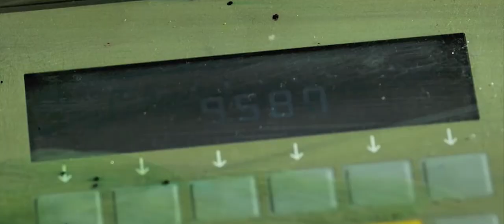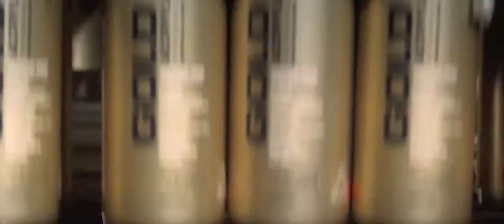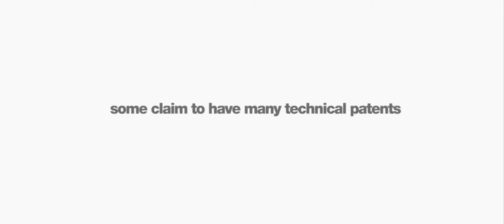Birth of a Spraycan (bass head)